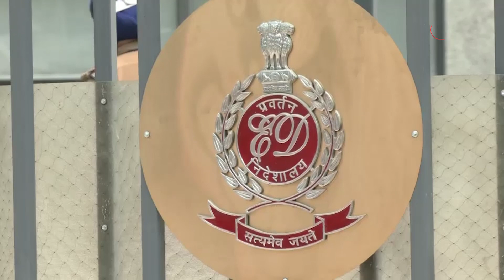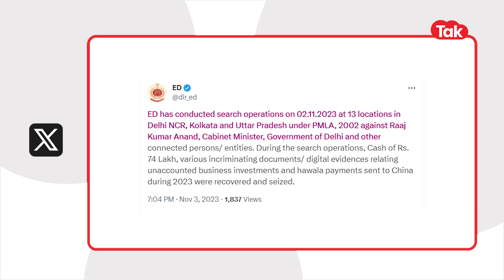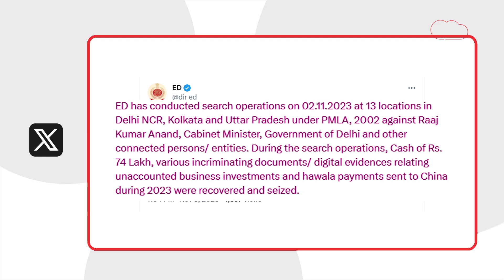ED के छापे में Kejriwal के मंत्री के घर से मिला इतना कैश और सबूत, अब होगा तगड़ा एक्शन! ।DilliTak।